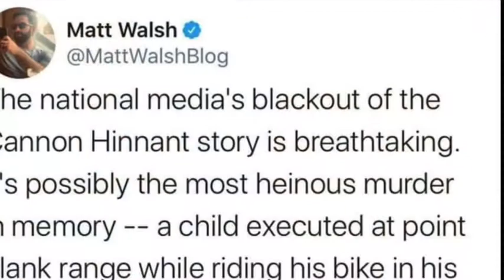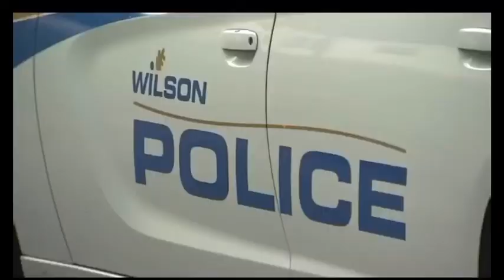REST IN PEACE CANNON HINNANT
CannonHinnant was a 5 year old little boy from Wilson North Carolina who was fatally
shot while he was riding his bike by a neighbor. The suspect has been arrested and is in jail now, but people still want justiceforcannon.

I can’t imagine the pain his family are going through right now. The fact he was killed in front of his sisters. It takes a sick person to do that.